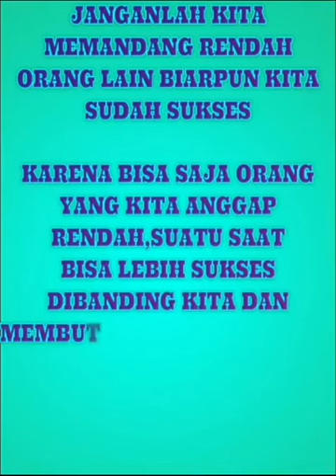Shen Yi Han - Akibat terlalu sombong